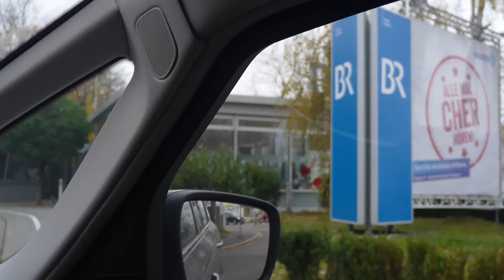Tag des Schreiners - Interview mit herwig Danzer auf Bayern Plus aus dem Jahr 2017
Der Tag des Schreiners bei den Möbelmachern mit Petra Mentner im Jahr 2017. Für den Tag des Schreiners im Jahr 2020 am 7.